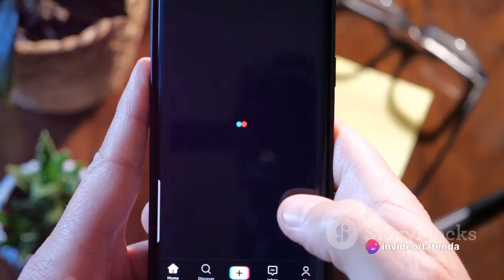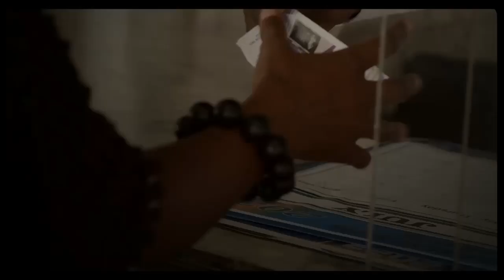PARIKUDA MUNHU BY SAINTFLOEW FT SORAH TMB. The Explosive Rise of 'Parikuda munhu': A Deep Dive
The Explosive Rise of 'Parikuda munhu': A Deep Dive by Tatenda's Workspace

OUTLINE:

00:00:00 Introduction and Overview
00:00:23 YouTube Success
00:00:46 TikTok Craze
00:01:03 Zimbabwean Celebrities Join In
00:01:25 Audience Engagement
00:01:46 Conclusion and Call to Action